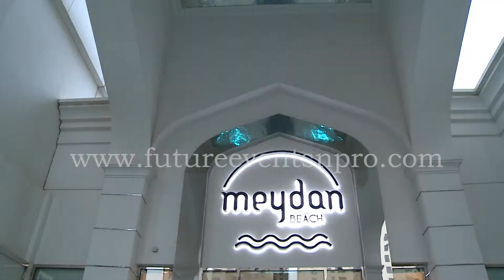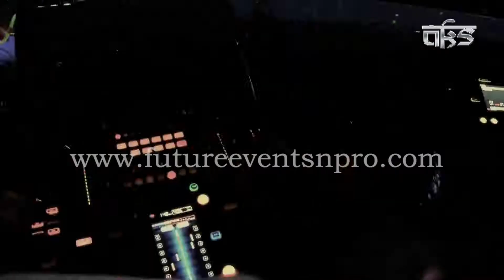FENP Dance Party